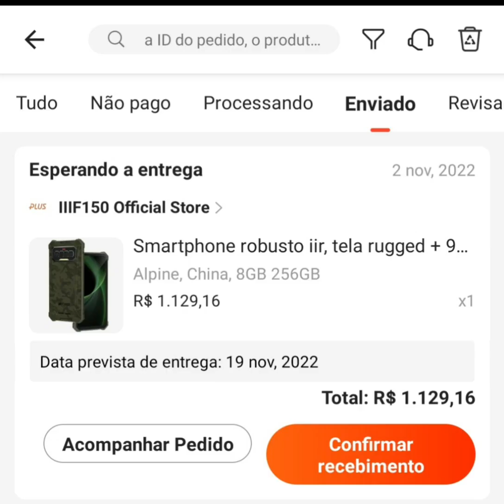Comprei um celular da AliExpress,promoção,quanto tempo vai demorar para chegar,aguardando ansiosa😍😓😅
Comprei um celular na AliExpresso meu estava sem espaço,agora tenho que esperar 😓😅ansiosa,será que chega na data,ou não chega😱😅ansiedade🤦‍♀️😉